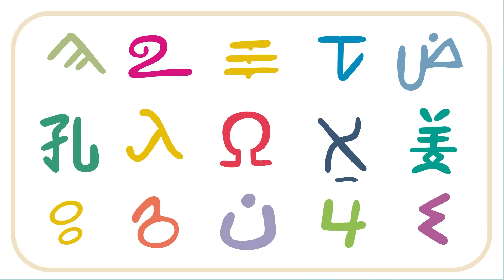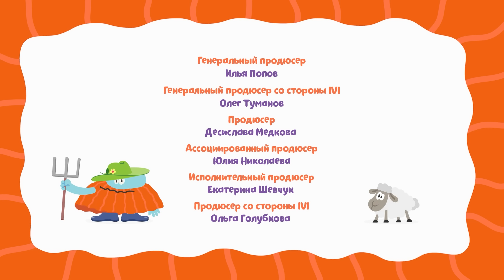Бодо Бородо. БОкварь | Все серии подряд. Часть 11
В сборник вошли серии:
00:00 - Уроки морфиков
04:20 - Разные языки
08:06 - Буква Й
11:38 - Оксюмороны
15:23 - Буква Ф